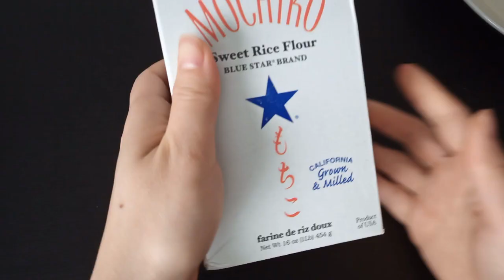Aprenda a fazer o doce do Naruto - Dango/ Mitarashi Dango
🍡 Ingredientes:
- 300g de tofu
- 200g de farinha de arroz glutinoso
- Matcha a gosto
-2 colheres de sopa de morangos amassados

 Ingredientes:
Para o molho:
- 200ml de água + 1 colher de sopa de amido de milho
- 3 colheres de sopa de açucar
- 3 colheres de sopa de molho de soja
- 1 colher de sopa de sake mirin